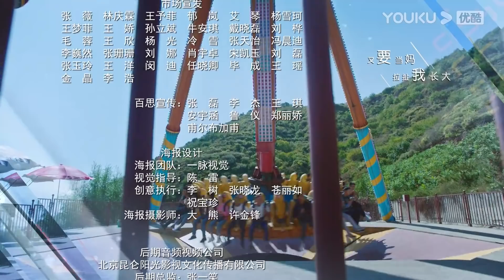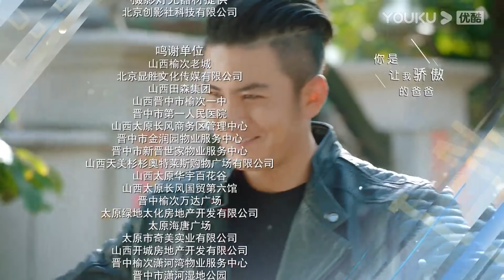【民警老林的幸福生活】EP16 | 林永健梅婷演绎暖心民警 | 林永健/梅婷/肖顺尧/林源/宋美萱/曹磊/令卓/王洋/马丽/牛莉 | 都市情感片 | 优酷 YOUKU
【民警老林的幸福生活】林大鲁年逾四十还是个单亲爸爸，个中苦闷异于常人自然不言而喻。更特殊的是他的职业——人民警察。作为警察他自然是尽心竭力，心系人民，他的电话24小时不关机，而且几乎管片的居民都有他的号码，大事小情他都风雨无阻。林大鲁和所长俞嘉是多年合作的好同事，要不是刘小小疯狂追求林大鲁，两个人都不会意识到这么多年来两个人在工作以外也产生了男女之间的默契和情感，可即便意识到了，碍于面子和舆论，两个人都不愿先捅破这层窗户纸。就在焦灼之际，林大鲁收到杀人犯寄过来的刀片和死老鼠，作为一个历经风雨的老警察，他不怕死，但很怕自己所爱的人们会受到连累，保护人民的同时也要保护自己的家人朋友，林大鲁和派出所的同事共同面对来自罪犯的挑战。
★主演：林永健/梅婷/肖顺尧/林源/宋美萱/曹磊/令卓/王洋/马丽/牛莉/王斑/王正权/白志迪/朱茵/刘国华/沙景昌/杜源/李诚儒/郑卫莉/赵小锐/赵燕国彰/阎维文
★集数：40集

★会员更新时间：每周一至周四20:00（UTC+8）更新2集
★非会员更新时间：每周一至周五20:00更新1集

0:00 加入优酷会员，精彩抢先看
0:30 Join YOUKU membership to get early access